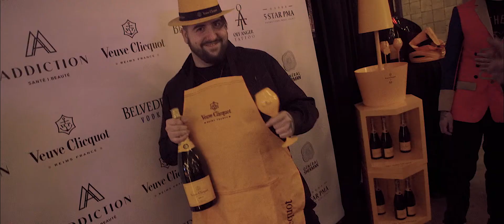GALA NOEL 4 Highlight